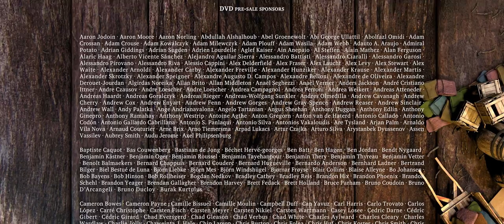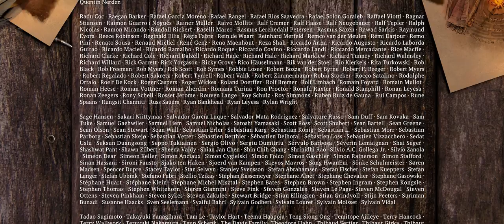CGI 3D Animated Short Film HD 🚁 Sintel 💣 Fun 3D Animated 💀 1080p 60fps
A woman, Sintel, travels through a wintery mountainside in search for her friend baby dragon. She finds refuge in a shaman's hut and asks him.